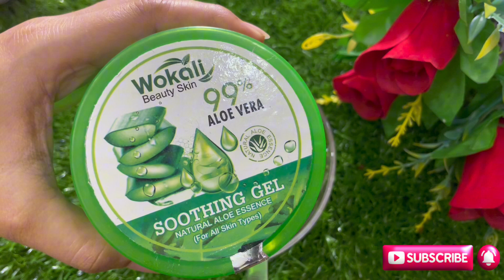5 Day Skin Whitening Challenge with Multani Mitti Face Pack Glowing Skin pimples and dark spots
multani mitti
5 DIY Multani Mitti Natural
Home remedies Face Pack
Glowing Skin Tips pimples and dark spots
natural remedies
face pack
multani mitti for glowing skin
home remedies
multani mitti face pack Multani mitti face pack for fair and glowing skin.
Multani mitti face pack for acne and pimple free skin
How use of multani mitti
Summer special multani mitti face pack,Multani mitti face pack for dry and oily skin,Instant fairness face pack
How to get glowing fair skin with multani mitti manthena satyanarayana raju latest videos,manthena satyanarayana raju,manthena
naturopathy,manthena official
zee telugu,Telugu health tips,Cooking
WomenHealth
WeightLoss multani mitti face pack,multani mitti khane
multani mitti ke fayde
glowing skin home remedy,glowing skincare,glowing skin makeup tutorial
glowing skin products
glowing skin exercise,glowing skin face mask,face par glow kaise laye gharelu upay,skin care tips
how to remove dark spots,gorapan kaise paye,chehre ke liye,desi
gora hone ka tarika,gora hone ka upay,skin whitening,instant skin whitening
face ko gora karne ka tarika remove pimples naturally,skincare,pimple
pimples,acne,how to get rid of pimples
remove pimples from face,how to remove acne,get rid of pimples fast,get rid of pimples overnight
get rid of acne,get clear skin,skincare secrets
how to reduce
how to remove pimples naturally,how to get rid of acne,skin care routine,how to reduce pimples
how to get rid of pimples in 5 minutes
remove pimples at home,oily skin